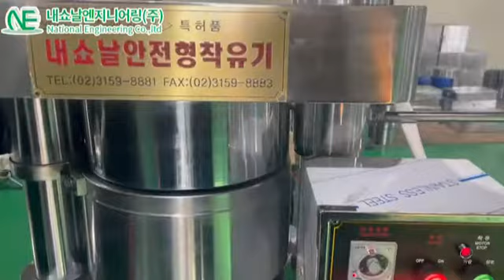oil press# oil press유기농참깨 저온착유/기름짜는기계/콜드프레스/참기름기계/냉압착착유#coldpress/hydraulic oil press/perilla press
유기농 참깨 저온착유 테스트 하였습니다.
기름이 잘나오네요.